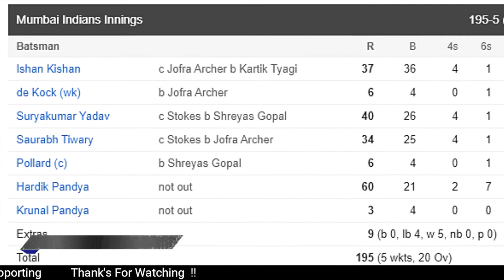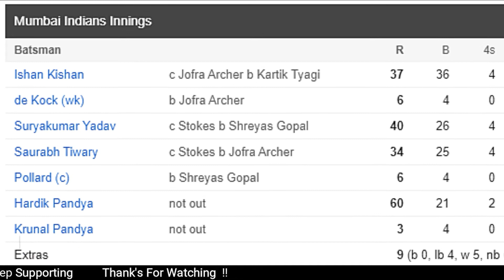Hardik Pandya के तुफान से टूटा बड़ा RECORD, 60* (21) vs RR, IPL 2020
HardikPandya के तुफान से टूटा बड़ा RECORD, 60* (21) vs RR, IPL 2020

Quick News Channel:
क्विक न्यूज हिंदी वेब न्‍यूज चैनल है । ये चैनल राजनीति, मनोरंजन, बॉलीवुड, व्यापार और खेल में नवीनतम समाचारों को शामिल करता है।

Quick News is a Hindi web news channel. The channel covers the latest news in politics, entertainment, Bollywood, business and sports.